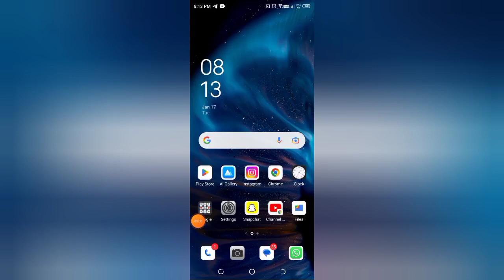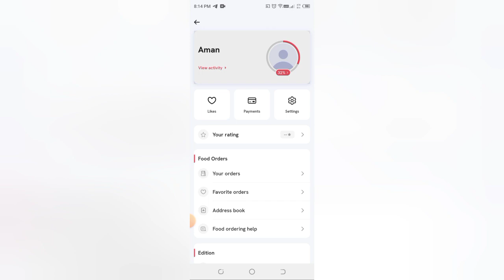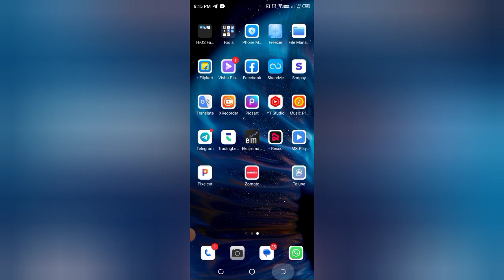How to add photo in Zomato, Zomato me photo kaise add kare